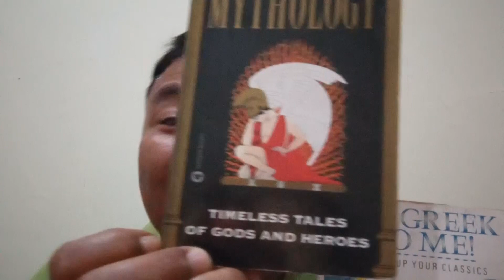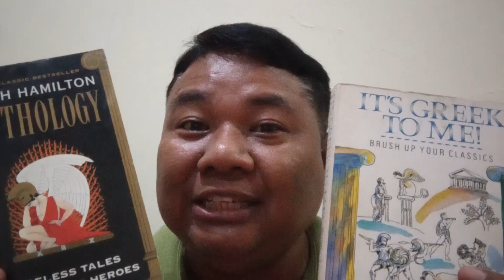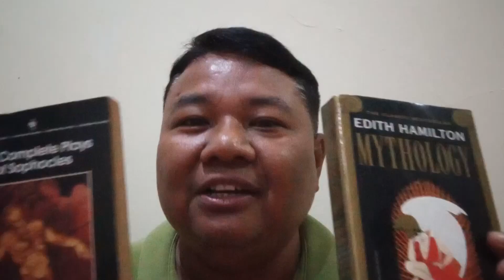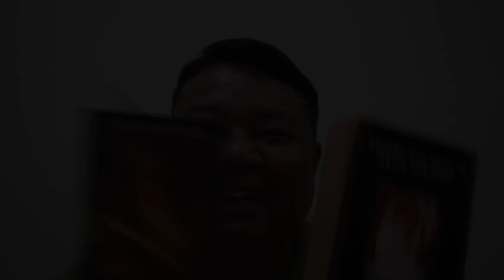KAMIR 088 PEKAN VII PASKAH, Sabtu 22 Mei 2021 tetapi kamu, ikutlah Aku !